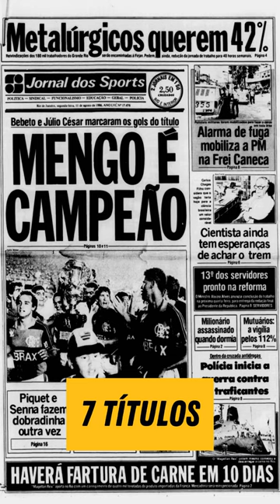Números do Zico no Campeonato Carioca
O Carioca 2024 tá só começando. Mas para entrar no clima de grandes conquistas, confira esses números do Galinho no estadual mais charmoso do país.